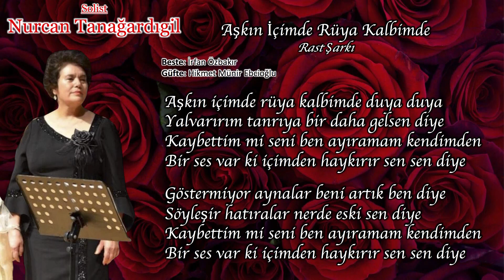Aşkın İçimde Rüya Kalbimde - Nurcan TANAĞARDIGİL | ADD Bornova Şubesi TSM Korosu (2024)